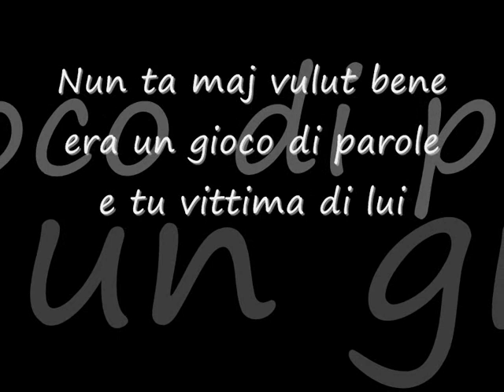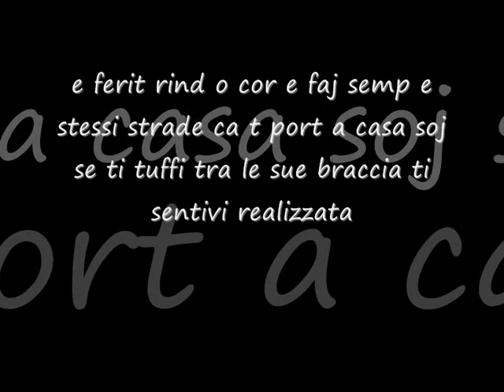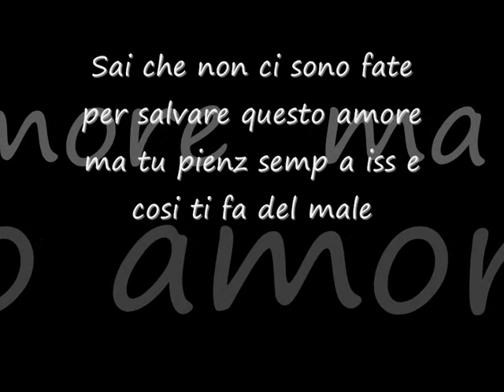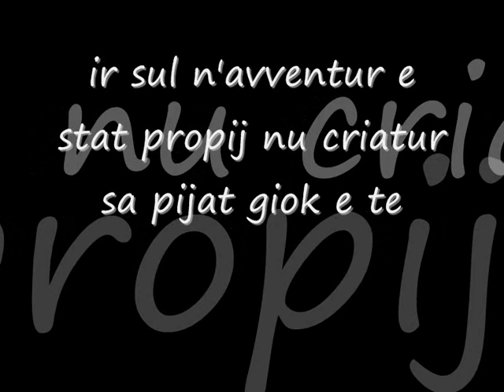Alessio - Non ci sono fate + Testo CD Soluzione sei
Alessio - Non ci sono fate con testo
CD: Soluzione sei